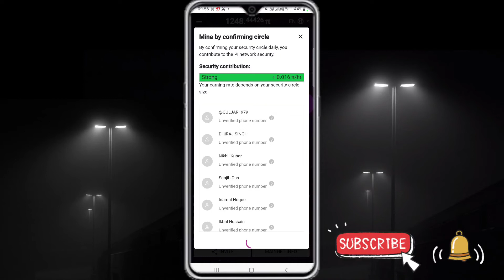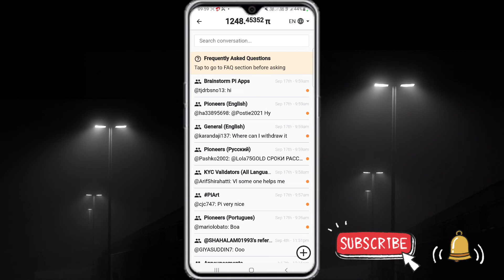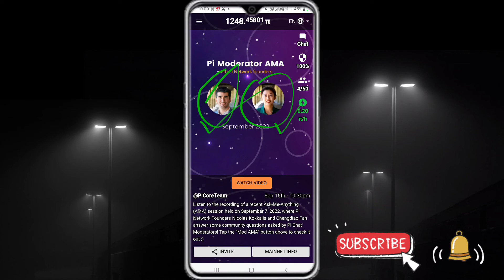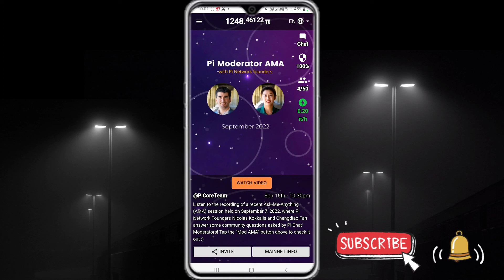Pi Network New Update | Pi Network Good News 2022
pi news
pi update today
Alam
YouTuber Alam
YouTuber Alam 3.0
pi network

only.